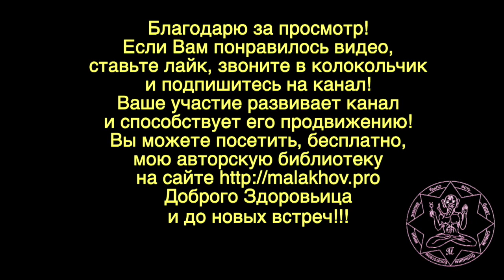17 августа. ЛУННЫЙ КАЛЕНДАРЬ, НАРОДНЫЕ ПРИМЕТЫ, ПРОГНОЗ ПОГОДЫ.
17 августа. ЛУННЫЙ КАЛЕНДАРЬ, НАРОДНЫЕ ПРИМЕТЫ, ПРОГНОЗ ПОГОДЫ.